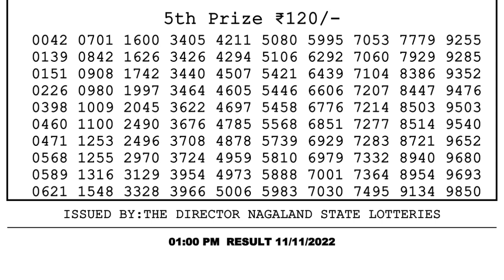🔴 Lottery Sambad Live 01:00pm 11/11/2022 Morning Nagaland State Dear Lottery Result Pdf Download